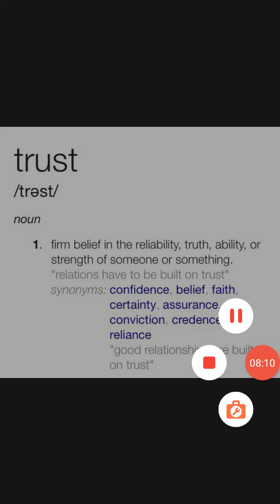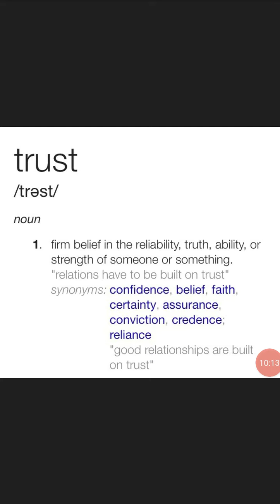TRUST in the Lord